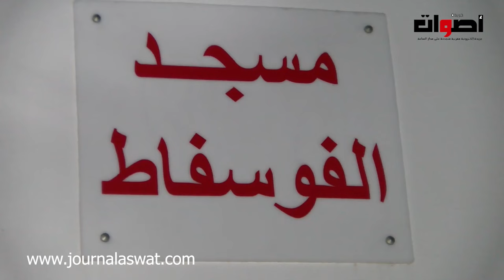رابطة الصحراويين المغاربة بأوروبا تنظم حفلا دينيا وطنيا بمناسبة ذكرى وفاة المغفور له محمد الخامس